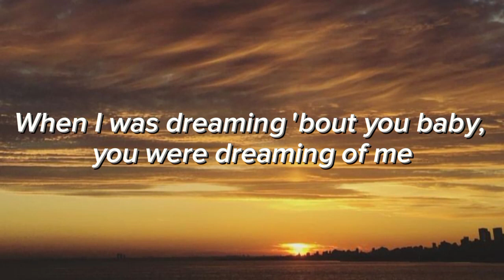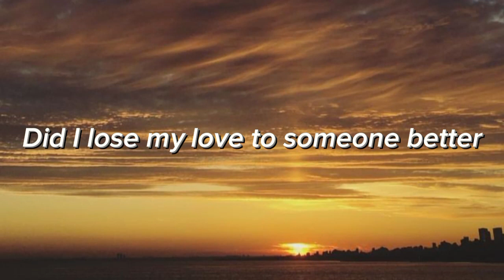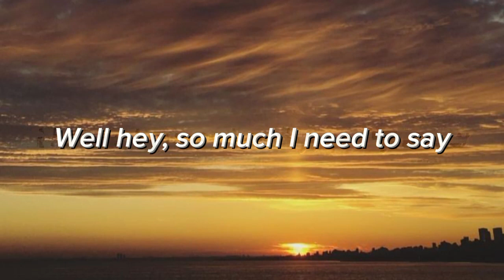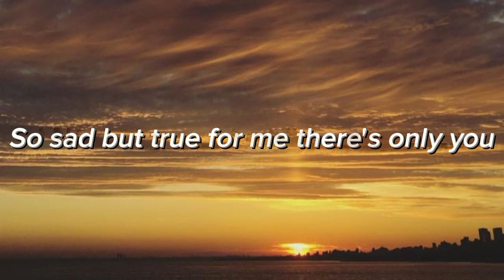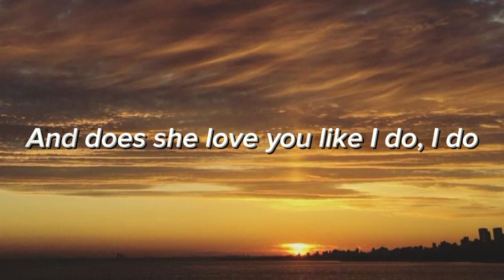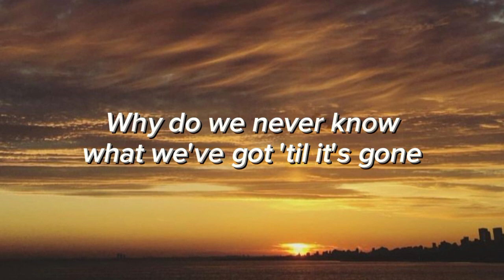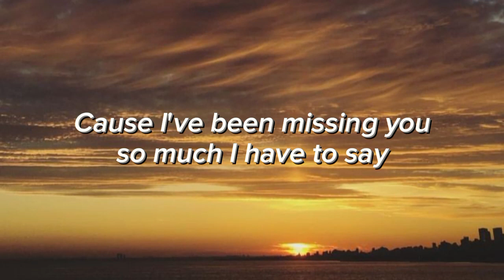M2M - The Day You Went Away (lyrics)